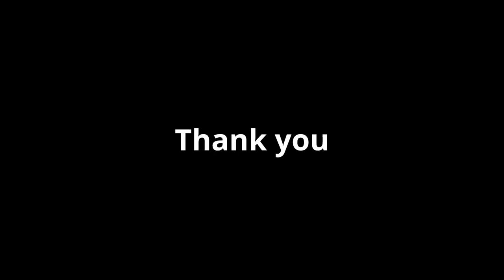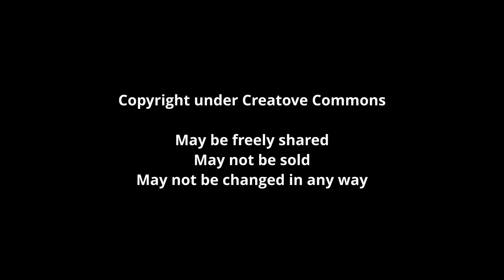Sunday Council May 31, 2020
Wisdom, Music, Poetry, Magic.  Live to the international community  on May 31, 2020.